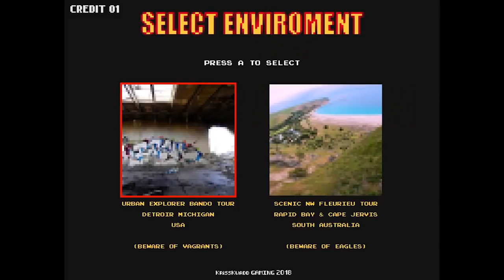Community Spotlight! October 2018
Do you know of a pilot with exceptional skills?

Videos Featured in this episode:

Under 1K Club:
Shiny FPV

Location, Location, Location:
IronicGTI FPV

Killer Edits:
Tengu RC

Facebook Videos:
Dave Hinds Coppertop
So Much Gold!

Liam Flanagan
Reverse knife edge?

Fincky
Highlighting J True

Rotor Riot Medallion Winner:
Icky